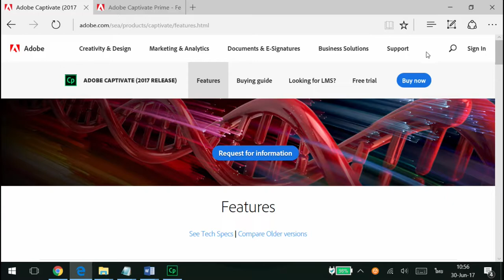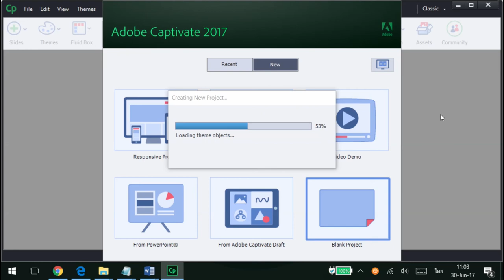การออกแบบ และผลิตสื่อมัลติมีเดียเพื่อการศึกษา captivate 1